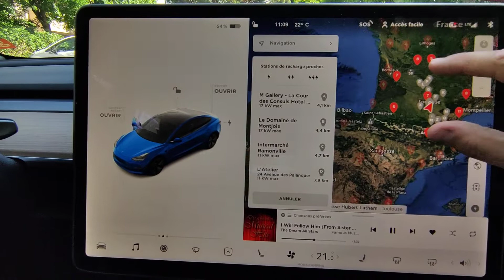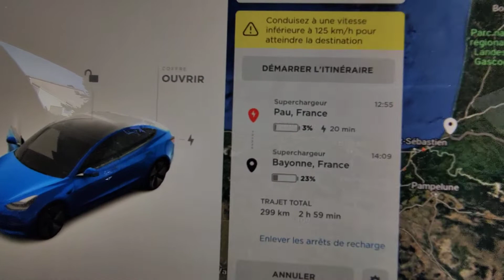quels superchargeurs je peux atteindre avec ma Tesla model 3.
Vous pouvez utiliser mon lien de parrainage pour bénéficier d'une Supercharge gratuite de 1 500 km sur une Tesla neuve